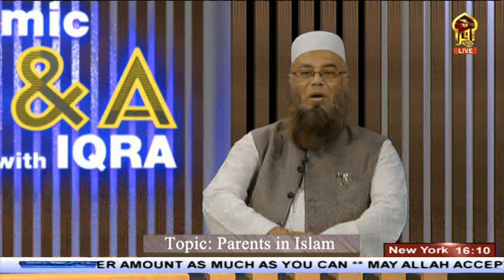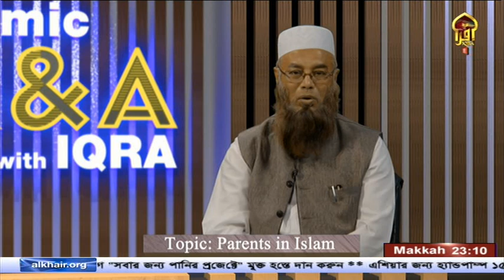Islamic Q&A with Iqra II Parents in Islam II Shaykhulhadith Mufti Abdur Rahman II 29072023